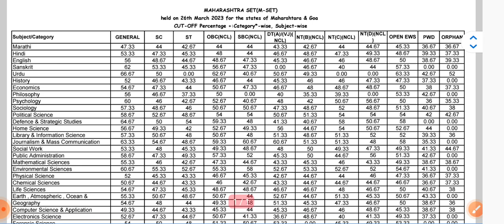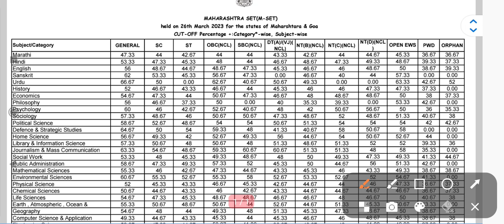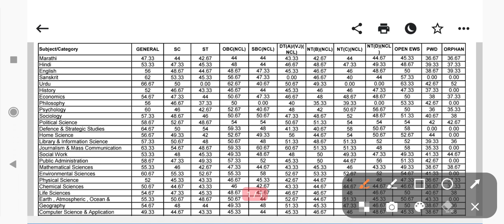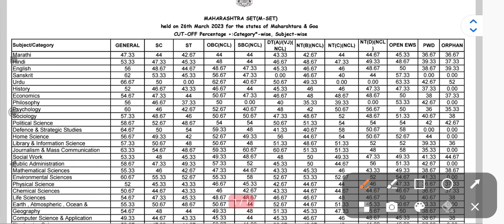MH SET 26 APRIL 2023 उत्तीर्ण झालेल्या व न झालेल्या विद्यार्थ्यांना मार्गदर्शन.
NOTES AVAILABLE LIBRARY AND INFORMATION SCIENCE